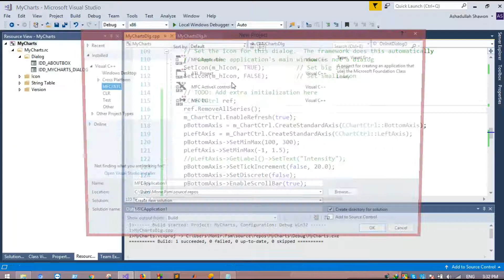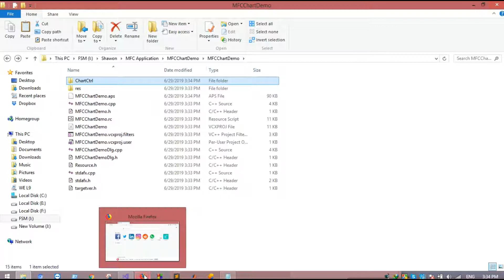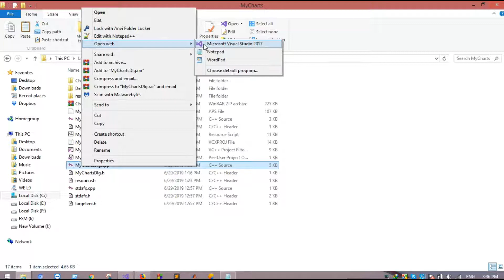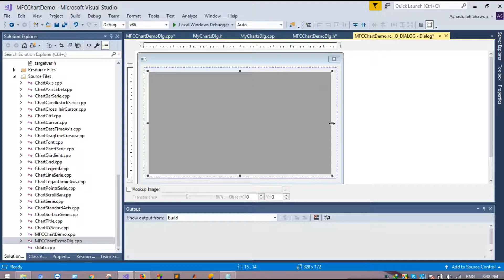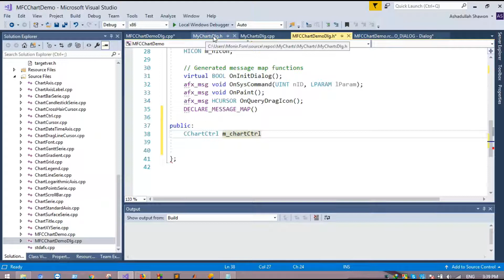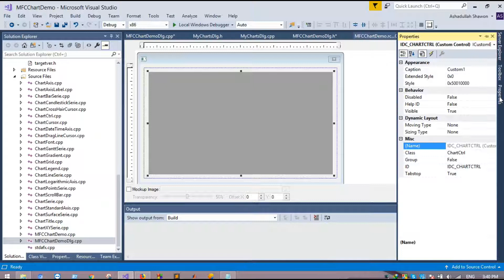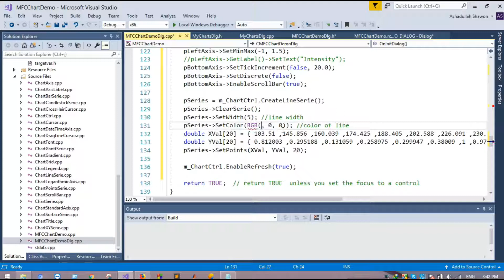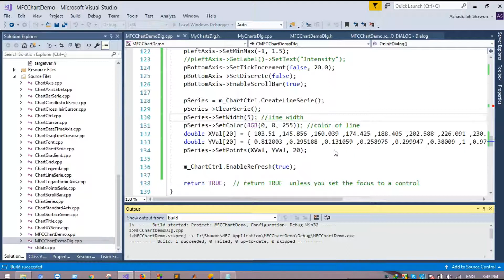How To Make a Chart Control in MFC C++